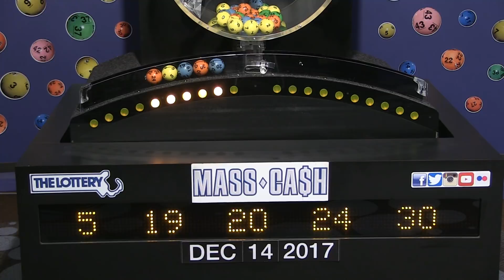Mass Cash Game Drawing: Thursday, December 14, 2017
The official winning numbers in the Mass. State Lottery's Mass Cash Game drawing for Thursday, December 14, 2017 are: 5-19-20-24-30.